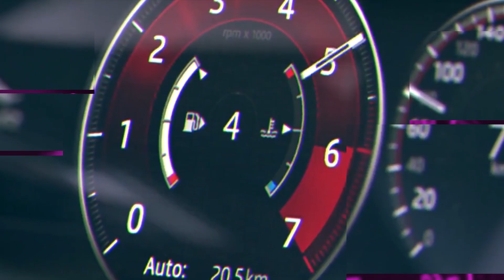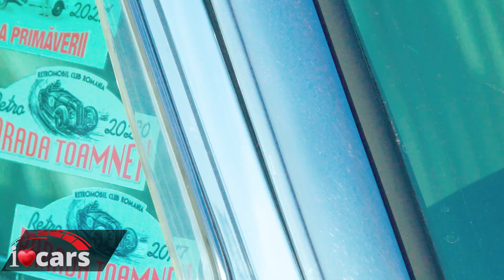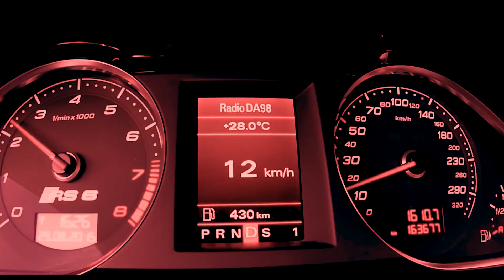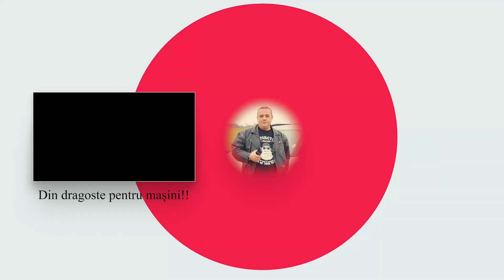Senzaționalul Ford Thunderbird 1962 la icars.ro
Echipa – site de anunțuri gratuite auto-moto/blog &vlog – continuă seria prezentării unor automobile senzaționale, care au făcut istorie și care aparțin acum unor români. Ediția de astăzi este dedicată unei ”bestii” americane, care se află în posesia unui ploieștean.

Și nu este orice ploieștean, ci unul pe care puțini l-ar fi bănuit că are o asemenea pasiune: Vlad Mateescu – directorul Filarmonicii Paul Constantinescu din Ploiești.

Ne-am obișnuit să îl vedem dirijând sau interpretând, dar astăzi asistăm la cum dirijează o herghelie de cai putere ai unui muscle car american. Visul său a fost un Ford Mustang clasic, un vis la care nu a renunțat, însă Vlad Mateescu ne-a mărturisit că nu a găsit încă unul, așa cum își dorește și pe care să și-l poată permite. A găsit însă mașina pe care astăzi o plimbă pe la toate întâlnirile Retromobil România și pe care o îngrijește cu pasiune.

Este tot un Ford, însă un model Thunderbird din 1962. Vald Mateescu: ”A fost un chilipir. Nu speram vreodată să pot achiziționa așa ceva, la un preț derizoriu. Norocul meu a fost că am întâlnit un alt pasionat din Oradea, care obișnuiște să cumpere astfel de mașini. Periodic se apucă de un alt proiect și din când în când constată că astfel nu mai are loc în garaj. Așa a ajuns Fordul la mine.”

Când vorbește despre mașină, Vlad Mateescu se luminează la față. Arată de parcă ar pune mâna pe bagheta de dirijor, iar în fața lui s-ar afla cei mai buni instrumentiști ai momentului.

Și cum să nu vorbești despre sunet, când sub capota Thunderbirdului se află un 8 în V, cu 6400 cmc. Este a treia generație a modelului produs între anii 1961 și 1963, din cele 11 generații care au existat între 1955 și 2005. Publicitatea i-a fost asigurată chiar de J.F Kennedy și apoi de filmele artistice care au avut-o în prim-plan (ex. 77 Sunset Strip).

Sunt 340 de cai sub capotă și toți par a fi conservați ca în prima zi, după cum este întreținut modelul prezentat astăzi. Vorbim despre o mașină din 1962, cu dotări pe care multe nu le au azi: aer condiționat, geamuri electrice, interior din piele albă, finisaje de excepție și un upgrade al suspensiilor reglabile, cu garda la sol modificabilă electric.

Să nu pierdem prea mult timp cu acest text și să ne bucurăm de această bijuterie, alături de Vlad Mateescu, într-o ediție specială Icars România.

Vizionare plăcută și la ediția de astăzi!

Acest vlog poate fi preluat de orice platformă media, fără costuri, cu menționarea surse și inserarea de link activ.